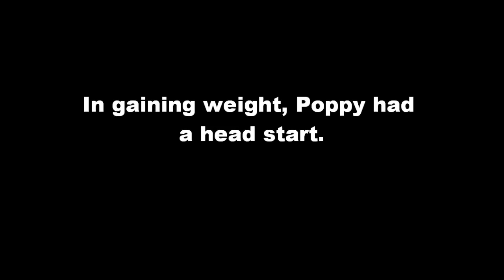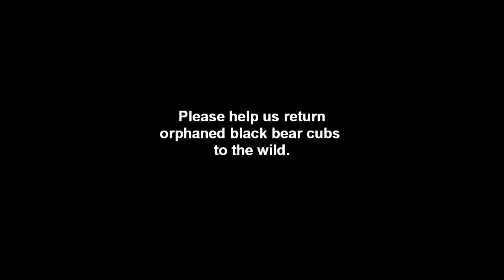Poppy, Blossom and Buttercup playing- November 2, 2013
Poppy, Blossom and Buttercup are orphaned black bear cubs. They're the same age (about nine months old), but differ in size. Blossom and her sister, Buttercup, came to Appalachian Bear Rescue on August 22, 2013, near starvation, weighing only eleven pounds each. Poppy came to us on September 26, 2013, in good condition, and at a good weight. It was how she put on that weight that was a problem. Bears who feed from garbage containers, or at open dumps, can weigh twice as much as their wild counterparts; they consume an enormous amount of calories without having to expend much energy to get them. Along with the food (filled with salt, sugar and additives) come discarded batteries, shards of plastic, elastic bands, etc., that can kill a bear. If you live in bear country, please secure your trash, and save a bear's life.

Appalachian Bear Rescue (ABR), located just outside the Great Smoky Mountains National Park near Townsend, Tennessee, is a one-of-a-kind rehabilitation center for orphaned and injured black bear cubs.